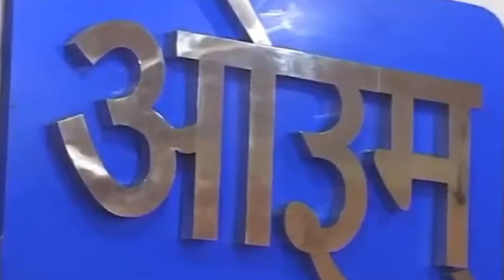भारत स्वाभिमान आंदोलन के दौरान | Delhi | Rajiv Dixit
Lecture At Delhi.

00:00 - महर्षि पतंजलि के प्राणायाम और आसन के नियम
00:41 - स्वस्थ, सुखी जीवन के लिए नियम
03:59 - 400 साल पहले ब्रिटेन ने भारत में सर्जरी सीखी
05:49 - अंग्रेजी डॉक्टर भारतीय राइनोप्लास्टी तकनीक से हैरान
09:55 - हनुमान जी कोमा से संजीवनी लेते हैं
11:46 - चिकित सा मास्टर खान पान, पथ्या अपथ्य, यम नियम
16:30 - पेट के रोग और सूत्र समझाये गये
20:06 - अग्नि, मांस, स्तन, जल, भविष्य
22:38 - स्वस्थ और बीमार लोगों के लिए पीने का पानी
25:49 - सस्ता, स्वास्थ्यवर्धक पानी
27:01 - आयुर्वेद पेट को रखें शांत, बीमारियों से बचें
28:02 - स्वास्थ्य लाभ के लिए सुबह पानी पीना
31:59 - आयुर्वेद में कुत्तों की मौत अनिवार्य है
34:52 - 48 मिनट तक लेटे रहना, आराम करना, सही भोजन करना
37:01 - बदामती को पकाने के नियम
39:40 - दिल्ली में मिष्ठी दही, हांडी और कीमत
43:28 - दाल में 18 मिनट का अंतर है
43:46 - भारतीय समुदाय की स्वस्थ खान-पान की आदतें
47:56 - गुरु दयानंद जी भारत के स्वर्ण युग के विरुद्ध प्रमाण देते हैं
49:58 - लंदन के विशाल पुस्तकालय
50:28 - भारत में लाखों पुस्तकालय
51:16 - भारत को ईसाई बनाने पर विलियम विल्बरफोर्स का भाषण
53:27 - प्रधान मंत्री ग्लैडस्टोन्स ने भारत के निर्यात पर टिप्पणी की
55:55 - स्टील, गेहूं, सीमेंट, वस्तु विनिमय, सोना निर्यात करता है
59:07 - भारत सोने, ज्ञान के कारण दुनिया का अग्रणी देश बन गया
01:01:26 - विशु विद्यालय, भारत में धन, गरीबी, दर्शन
01:06:27 - भारत को कभी चाय की जरूरत नहीं पड़ी, लोगों की चतुर अंग्रेजी ने मदद की
01:07:14 - भारत में चाय का महत्व, लागत, स्मार्ट खपत
01:08:30 - काले ब्रिटिश भारतीय किसी भी समय चाय पीते हैं
01:09:08 - अंग्रेजों ने भारत को 10 अरब रुपये लूटा
01:11:06 - इतिहासकार दादा नेहरोज की किताब से लुटेरों के विनाशकारी प्रभाव का पता चलता है
01:15:34 - 419 नेताओं ने भारत को 60 साल तक लूटा
01:19:03 - भारत में विदेशी कंपनियों को लूटने का लाइसेंस
01:21:10 - विदेशी कंपनियों को बुलाने वाले नेता उतने उदार नहीं होते
01:23:58 - विदेशी कंपनियां भारत में ऊंचे दामों पर खाना बेचती हैं
01:27:07 - भारत में शिक्षा और नमक की लूट
01:30:03 - भारत में हेपेटाइटिस ए, बी, सी, डी, ई
01:30:46 - सरकारी केस के बाद टीकाकरण रोका गया
01:34:49 - गणितज्ञ द्वारा पोलियो वैक्सीन सुरक्षा संबंधी चिंताएँ उठाई गईं
01:35:58 - रावणों और रावलों के सरदारों का विध्वंस कर दिया गया
01:38:50 - राम की अवस्था, न भूख, न प्यास, न दरिद्रता, न कोई दुःख
01:42:31 - भारत के विकास के लिए राम राजजी की योजना
01:45:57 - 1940 के दशक में भारतीय रुपये की कीमत तेजी से बढ़कर 1 डॉलर हो गई
01:49:50 - क्रांतिकारी नेता चन्द्रशेखर आज़ाद का संदेश
01:53:46 - ब्रिटिश सरकार ने स्वदेशी नेताओं को हिट लिस्ट में रखा